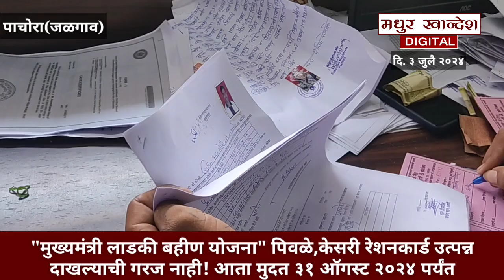"मुख्यमंत्री लाडकी बहीण योजना" उत्पन्न दाखल्याची गरज नाही! आता मुदत ३१ ऑगस्ट २०२४ पर्यंत